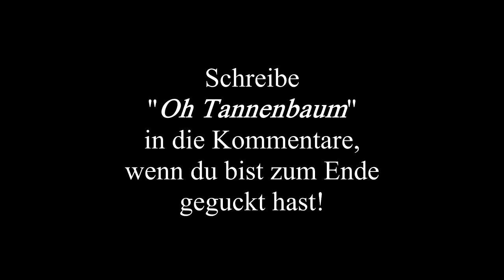Mein KLEINER BRUDER ist ein 31er😱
✅ Unglaublich was mein kleiner Bruder sich erlaubt🤬

❗️ACHTUNG GEWINNSPIEL❗️

Leute, es kommt was geiles diesen Monat..
YouTuber Ausbildungen❗️
Zu welchem YouTuber/in soll ich mich ausbilden lassen? Schreibt es in die Kommentare🥳
Alles was ihr dafür tun müsst, ist das Video zu kommentieren und es mit zwei Freunden über WhatsApp zu teilen.
Desto öfters ihr kommentiert, desto höher die Chance zu gewinnen!
Und ich würde mich freuen wenn ihr mir auch auf Insta folgt

Das Gewinnspiel endet am 18.12.19.

Checkt den Laden "Schöne und das Biest"!
Mainzer Straße 20
10247 Berlin

Videotitel:
Mein KLEINER BRUDER ist ein 31er🤬 | Nelson Depayze